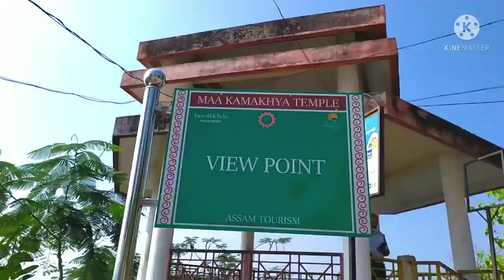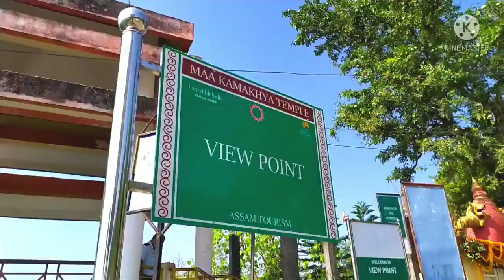View Point at Kamakhya Temple, Guwahati, Assam.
Kamakhya Dham
Assam Tourism